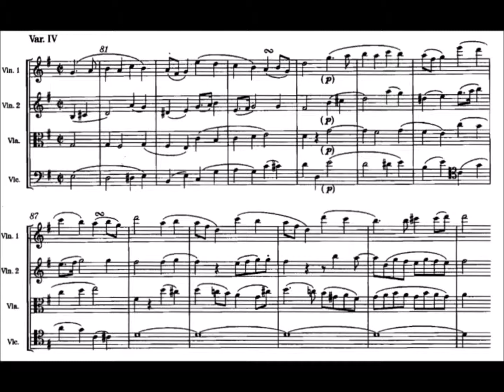Example 5 5